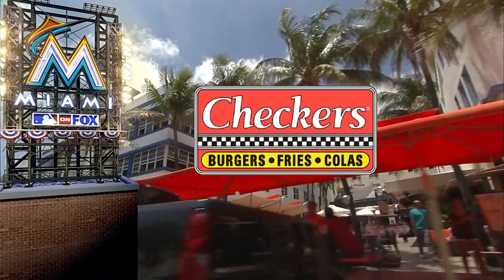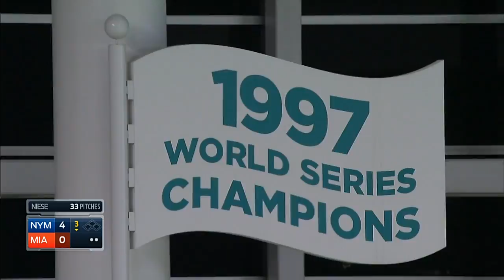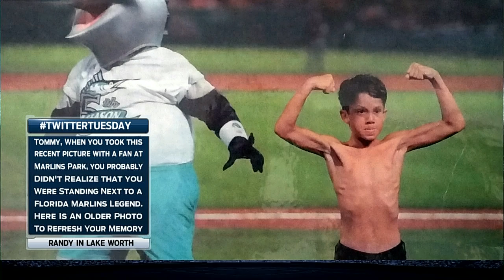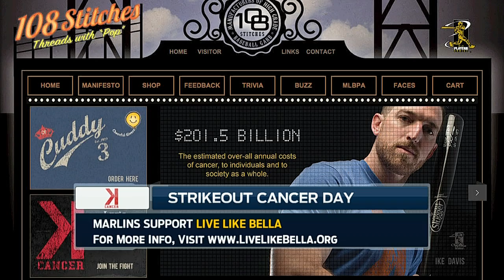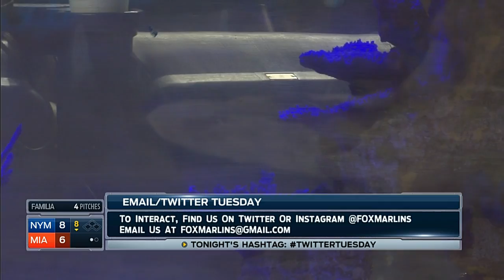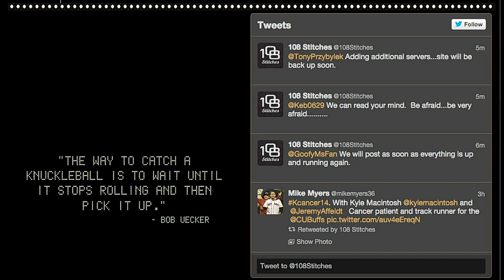NYN AT MIA - September 02, 2014